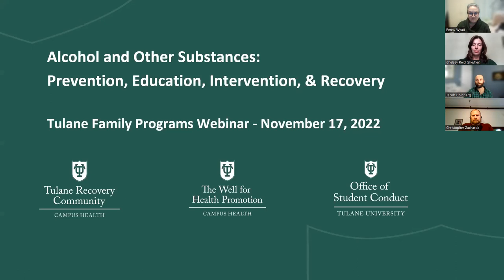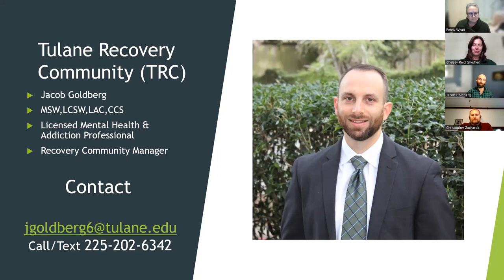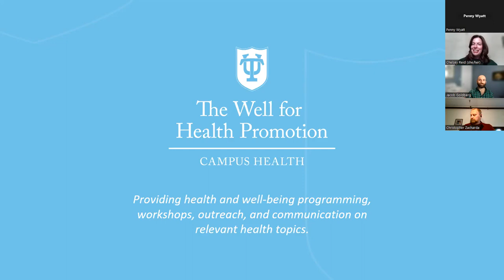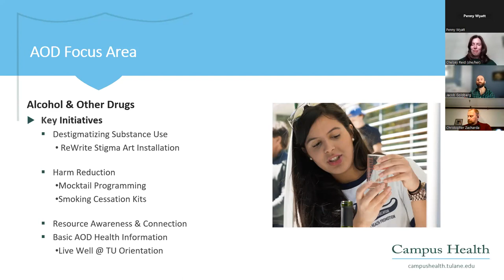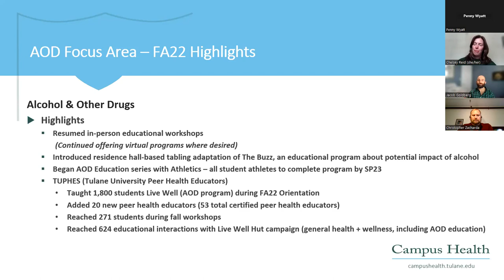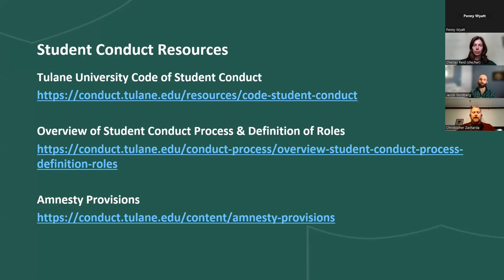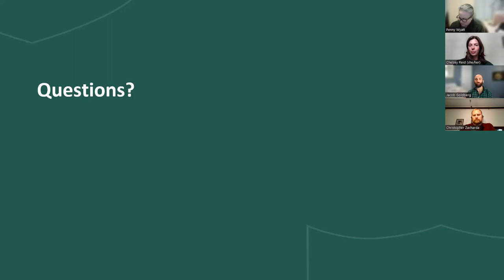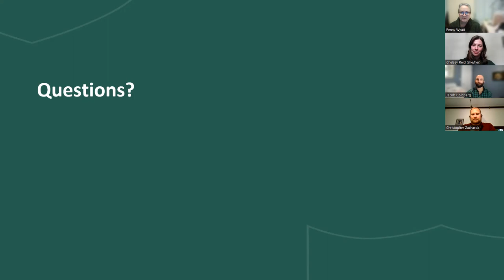Tulane Family Webinar: Alcohol & Other Substances: Prevention, Education, Intervention, & Recovery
Broadcast on November 17, 2022, this webinar reviewed practical resources, supports on campus, common issues, and solutions. Presenters were Campus Health staff members Jacob Goldberg, LCSW, LAC, CCS, Tulane Recovery Community, and Chelsey Reid, MPH, Associate Director, The Well for Health Promotion and Christopher Zacharda, PhD, Director of Student Conduct.